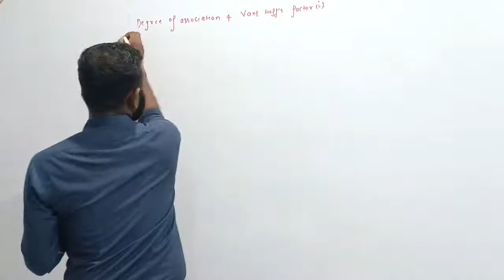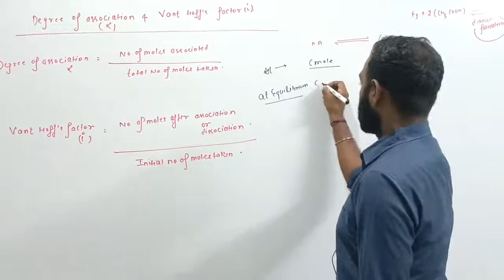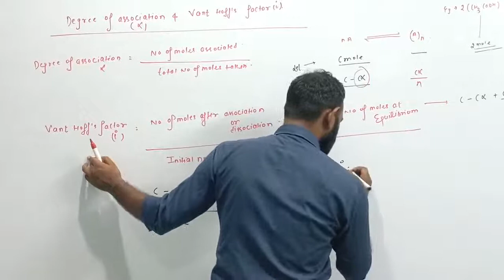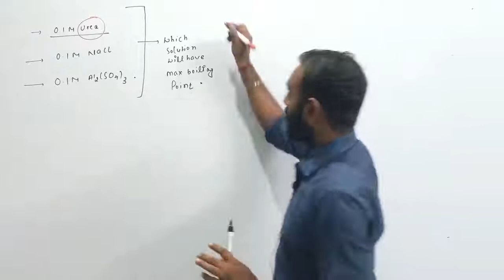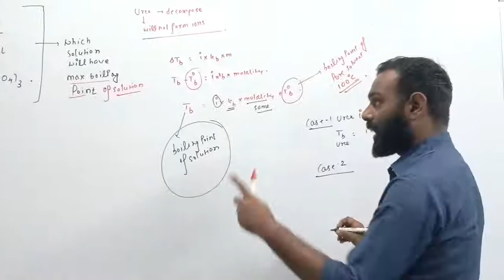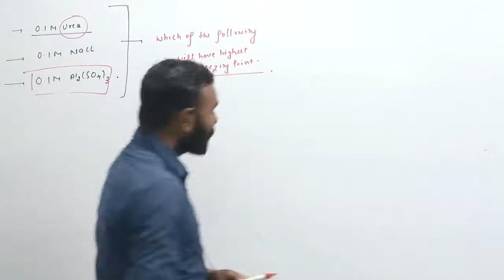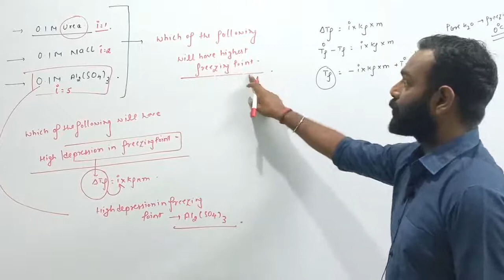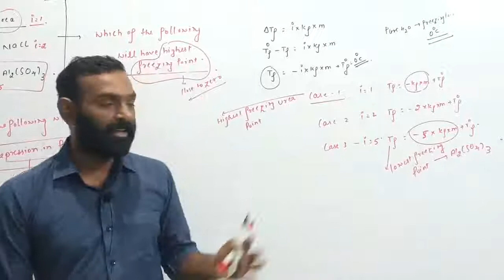12th Chemistry | Unit III - Solution | Lecture 18 | Abnormal molecular mass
12th Chemistry | Unit III - Solution | Lecture 18 | Abnormal molecular mass